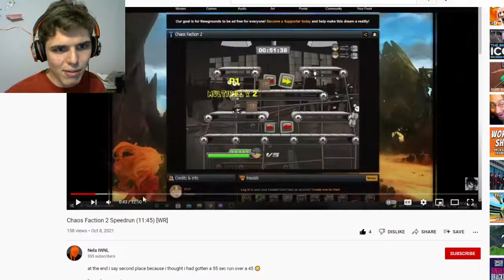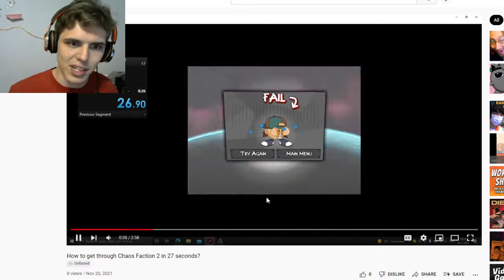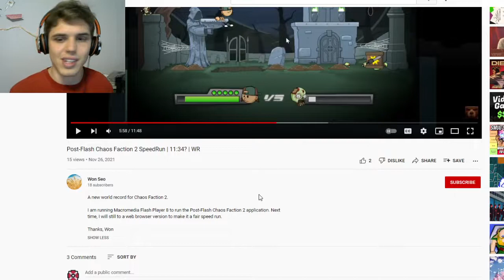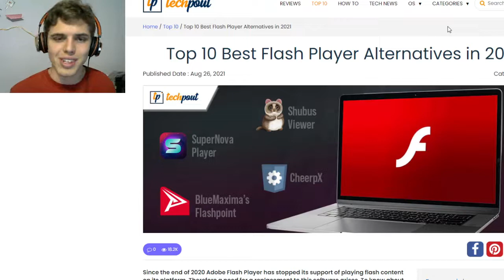Chaos Faction Emulation